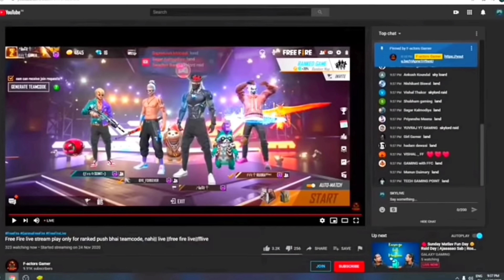Total Gaming Face Reveal Confirm?Desi Gamer Reaction!